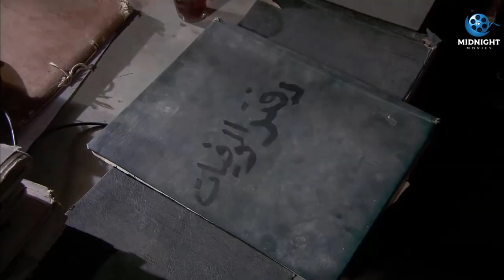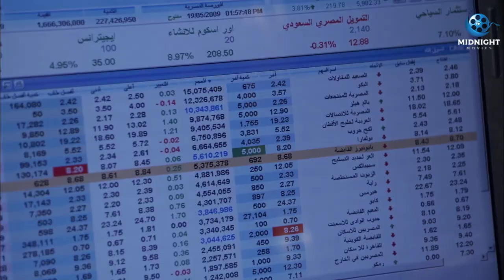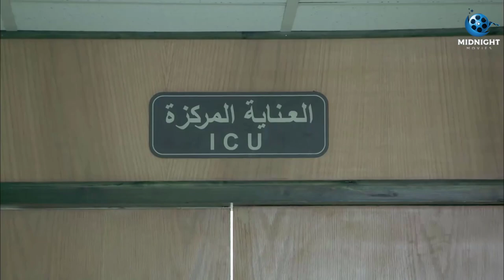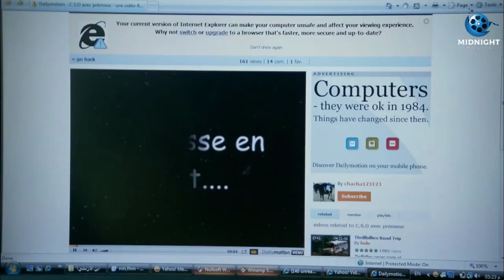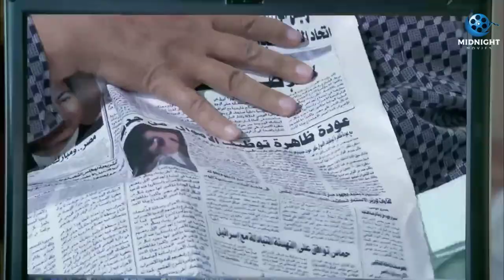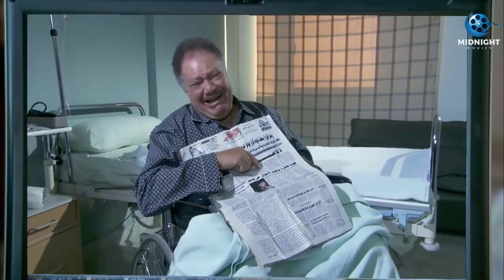حصريآ فيلم الدراما والتشويق | فيلم بيت الشدة | بطولة وفاء عامر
Midnight Entertainment - ميد نايت
فيلم بيت الشدة بطولة يحيى الفخراني
فيلم بيت الشدة بطولة حسن الرداد
فيلم بيت الشدة بطولة وفاء عامر
فيلم ابن الارندلي كامل
مسلسل ابن الارندلي كامل
ملخص مسلسل ابن الأرندلي بطولة يحيى الفخراني
Ibn El Arandaly - ابن الأرندلي

فيلم بيت الشدة
تدور الأحداث حول محامي فاسد يعيش في منطقة شعبية يدافع عن الفاسدين بالتحايل على القانون، تتعرض حياته لموقف يقلبها رأسًا على عقب ويبدل حاله إلى حال آخر.

بطولة
يحيى الفخراني
معالي زايد
دلال عبدالعزيز
وفاء عامر
محمد لطفي
حسن الرداد
صلاح رشوان
عبدالعزيز مخيون
فاروق نجيب
محمد حسني
غادة إبراهيم
يوسف داوود
رجاء الجداوي
علاء زينهم
سلوى عثمان
فلك نور
أميرة هاني

Wafaa Amer - وفاء عامر
ممثلة مصرية، ولدت في مدينة الإسكندرية. تخرجت في كلية الآداب بجامعة بيروت العربية، والتحقت بعدها بالمعهد العالي للفنون المسرحية، واشتركت أثناء الجامعة بالتمثيل في المسرح الجامعي. بدأت علاقتها بالفن من خلال دورها في مسلسل (الزوج أخر من يعلم)، ونجحت بعدها من خلال مسلسلات عدة منها (ليالي الحلمية، زمن الحب الضائع، أميرة من عابدين، امسك حكومة، ذئاب الجبل، فارس بلا جواد)، كما شاركت في السينما من خلال أفلام (الجراج، امرأة وخمسة رجال، أرض أرض، ولا في النية أبقى).

الموطن: مصر
تاريخ الميلاد: 25 مايو 1968
بلد الميلاد: مصر

أشهر أعمال وفاء عامر
السر
بيت الشدة
جزيرة غمام
راجعين يا هوى
براءة ريا وسكينة
زي القمر
سلسلة أسرار
شريط ٦
لحم غزال
إلا أنا
الحلال والحرام
خان تيولا
سكن البنات
حكايتي
كارما
نسر الصعيد
الطوفان
يا تهدي يا تعدي
شطرنج
الليلة الكبيرة
ابن حلال
جبل الحلال
كاريوكا
الدالي
كف القمر
ابن الأرندلي
دموع في نهر الحب
شط إسكندرية
ناصر
الملك فاروق
حين ميسرة
رجل وإمراتان
عفريت القرش
الظاهر بيبرس
أنا وهؤلاء
علمني الحب
حكاوي طرح البحر
قلب النهار
ملاعيب شيحة
ملح الأرض
جواز على ورقة طلاق
نجوم الظهر
البشكار
أميرة في عابدين
انظر حولك وابتسم
رحلة مشبوهة
فارس بلا جواد
الكومي
ضبط وإحضار
تحت الربع بجنيه وربع
دموع الرجال
لامؤاخذة يا دعبس
الشهاب
الواد محروس بتاع الوزير
أمواج الغضب
جسر الخطر
خلف الأبواب المغلقة
كلمات
نور ونار
ولا في النية أبقى
يا قلبي لا تبكي
أرض أرض
إمبراطورية الشر
بنات سعاد هانم
بيتزا بيتزا
حب تحت الحراسة
كعب داير
هاربة من الجحيم
أبناء دهشان
أصل وخمس صور
التوأم
السرايا
حكاية بلا بداية ولا نهاية
حنحب ونقب
زواج بدون إزعاج
سنوات الغربة
ضد التيار
طريق السراب
أشواك الحب
التحويلة
الحفار
أيام الغربة
حكايات مستر أيوب ومسز عنايات
رجل مهم جدا (ڤي آي پي)
سر اللعبة
شقة الحرية
أقوى من الطوفان
الجراج
الحب والطوفان
الوهم والسلاح
تار بايت
شارع المواردي
صمت الخرفان
في بيتنا رجل
لن أخضع لرجل
من أطلق هذه الرصاصة
من الذي لا ينساكي
هي والعاصفة
أنغام الغريب
ان فاتك الميري
تعالب أرانب
سر الغائب
قلب الأسد
كشف المستور
مصيدة الذئاب
يا تحب.. يا تقب
ديسكو ديسكو
ذئاب الجبل
أحوال شخصية
الشجعان
بنت سيادة الوزير
لعبة الإنتقام
مغامرات زكية هانم
نوع آخر من الجنون
الأبطال الثلاثة (شياطين الأمن المركزي)
الطيب والشرس والوحش
جواز عرفي
رأفت الهجان
ليالي الحلمية
بصمات الوهم

Yehia El Fakharany - يحيى الفخراني
ممثل وطبيب مصري، حصل على بكالوريوس الطب والجراحة عام 1971 من كلية الطب بجامعة عين شمس في القاهرة، عقب تخرجه مارس مهنة الطب لفترة قصيرة إلا أن حبه للتمثيل خاصة اشتراكه بفريق التمثيل بالكلية دفعه لاحتراف المهنة حيث قدم العديد من الأعمال الفنية سواء السينمائية أو التلفزيونية والمسرحية، بدأَ بمسلسل الرجل والدخان عام 1973، وفي عام 1979 أشتهر من خلال مسلسل (أبنائي الإعزاء شكرا)، وتوالت أعماله التلفزيونية في نجاح مقدماً السلسلة الشهيرة (ليالي الحلمية)، ومن أعماله المسرحية التي تركت بصمة لدى الجمهور مسرحية (الملك لير)، كما شارك في فوازير المناسبات مع الفنانتين صابرين وهالة فؤاد، أما بالنسبة للأعمال السينمائية فقد أغنى الشاشة الكبيرة بالعديد من الأعمال الناجحة كان منها إعدام ميت، وخرج ولم يعد والكيف. وهو متزوج من الكاتبة لميس جابر.

الموطن: مصر
تاريخ الميلاد: 7 ابريل 1945
بلد الميلاد: مصر

أعمال يحيى الفخراني
نجيب زاهي زركش
ياما في الجراب يا حاوي
بالحجم العائلي
ونوس
قصص الآيات في القرآن
ليلة من ألف ليلة
دهشة
عجائب القصص في القرآن
قصص النساء في القرآن
الخواجة عبدالقادر
قصص الإنسان في القرآن
قصص الحيوان في القرآن
شيخ العرب همام (آخر ملوك الصعيد)
ابن الأرندلي
شرف فتح الباب
يتربى في عزو
سكة الهلالي
المرسى والبحار
عباس الأبيض في اليوم الأسود
الليل وآخره
جحا المصري
الملك لير
للعدالة وجوه كثيرة
أوبرا عايدة
زيزينيا
Toy Story
لما التعلب فات
مبروك وبلبل
نصف ربيع الآخر
الخروج من المأزق
ألف ليلة وليلة: علي بابا والأربعين حرامي
ليالي الحلمية
الحقيقة اسمها سالم
لا
أرض الأحلام
غراميات عطوة أبو مطوة
الحب في الثلاجة
جريمة في الاعماق
الصرخة
إعدام قاضي
البركان
الذل
وتمت أقواله
عنبر الموت
أنا وأنت وساعات السفر
حالة تلبس
حكاية نص مليون دولار
امرأتان ورجل
بابل حبيبتي
محاكمة علي بابا
من خاف سلم
الأقزام قادمون
الأوباش
عودة مواطن
للحب قصة أخيرة
إعدام ميت
الحياة مرة أخرى
الكيف
راقصة قطاع عام
عشرة على عشرة (10 على 10)
وأدرك شهريار الصباح
خرج ولم يعد
الرهان
الطريق إلى سمرقند
المتشردان
إنهم يسرقون الأرانب
بين السرايات
حب في الزنزانة
دعوة للزواج
عابر سبيل
نص أرنب
الغيرة القاتلة
حضرات السادة العيال
دعوة خاصة جداً
رحلة الشقاء والحب
صيام صيام
أبنائي الأعزاء..شكراً
سفينة العجائب